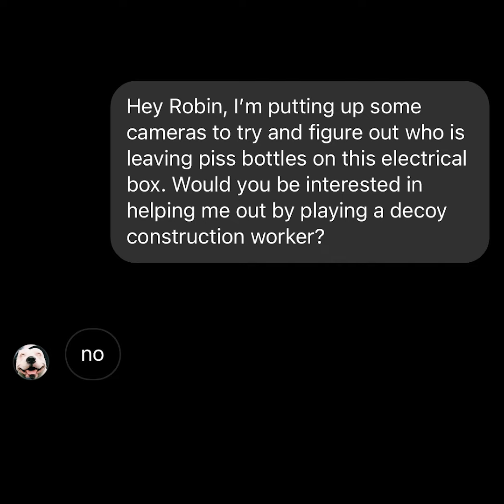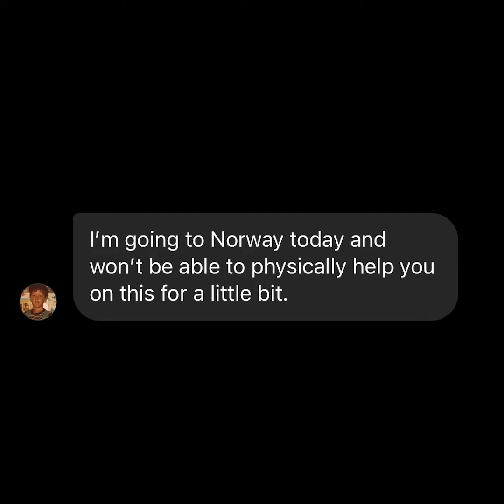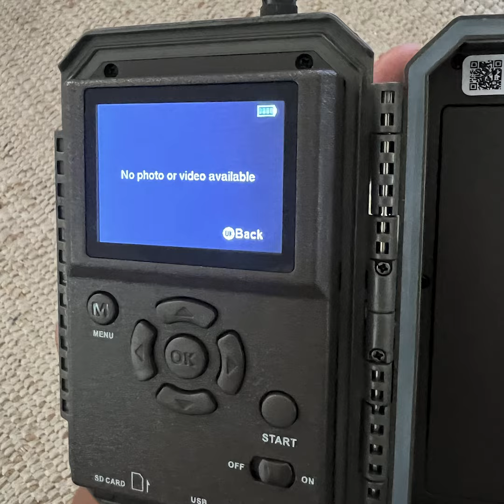PISS SAGA - Part 2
INTRIGUE